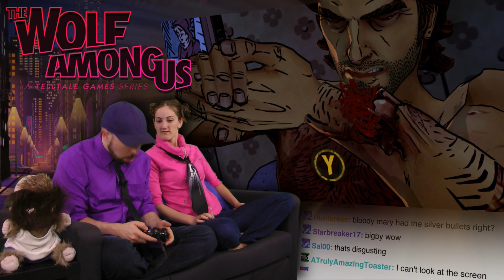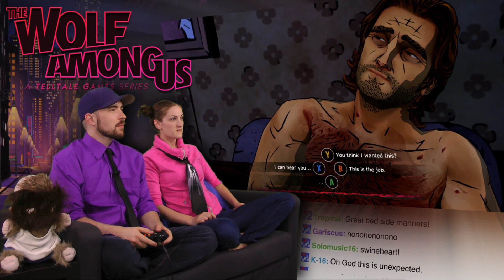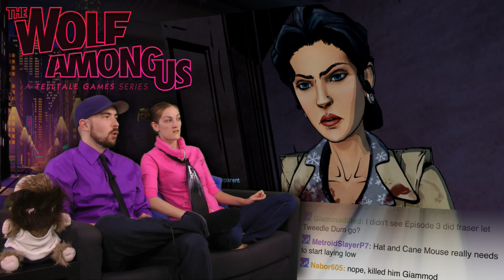The Wolf Among Us is AWESOME! - Episode 4